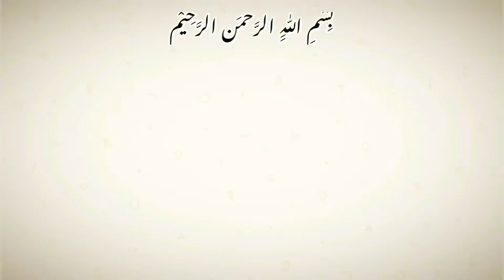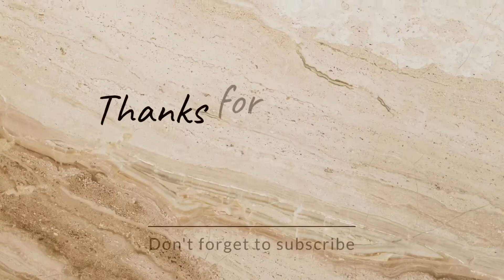Curly Prom Hairstyle For Medium Long Hair Tutorial | Latest Hairstyle | Party Hairstyle | Wedding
In this video we show you how to make a beautiful curly prom updo hairstyle with outward tricks. This is one of the best hairstyles for brides. I hope you all like this bridal or party hairstyle updo.

If you have any questions, please ask. Please also express your opinion.